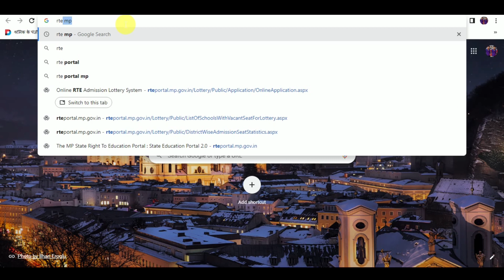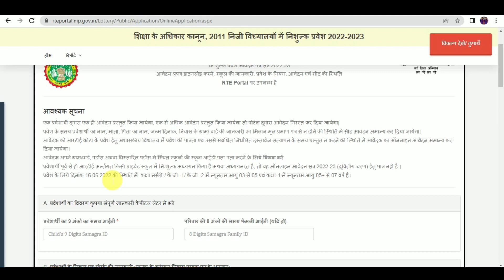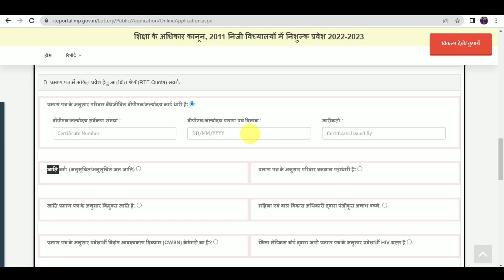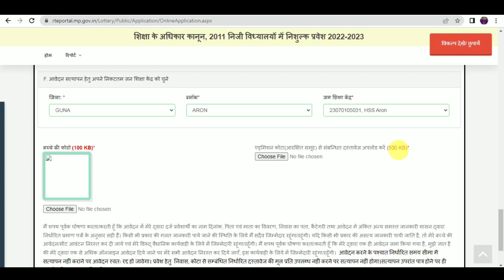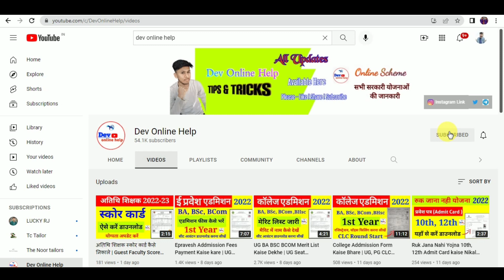RTE Addmission Kaise bhare 2022-23 | Rte Online Addmission Form fill up | RTE निशुल्क एडमिशन आरम्भ